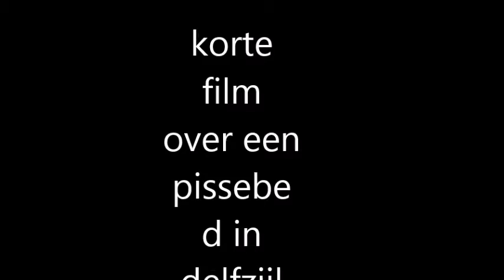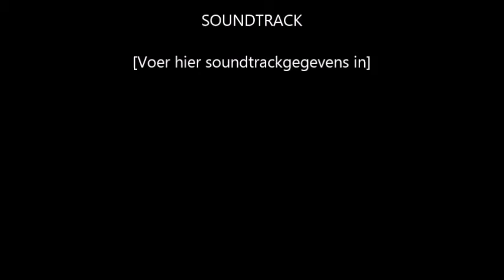pissebed de film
korte film funny film over pissebed